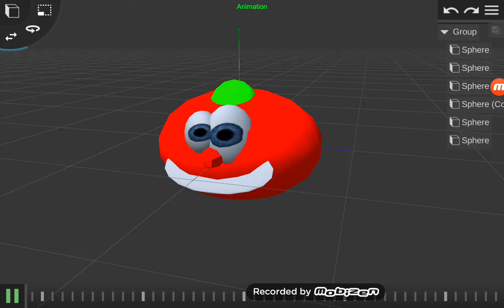You won't eat me